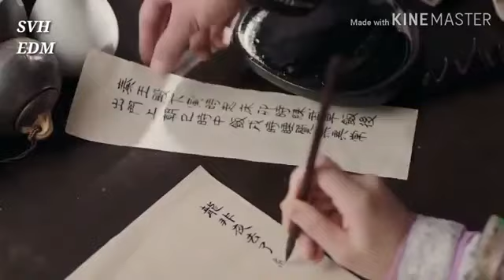chinese mix ❤ Una bella Historia de Amor ❤ Chinese Love Story Song ♪♫♪♫